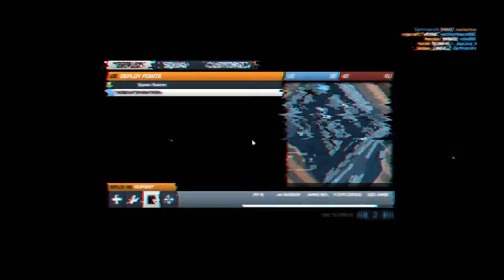Battlefield 3 - Team Deathmatch Gameplay (No commentary)